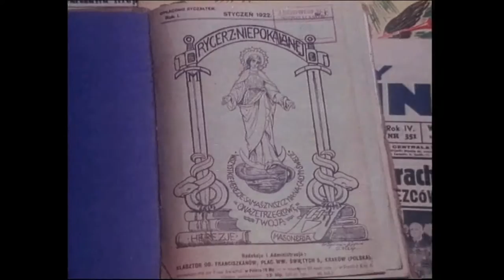Maximilian Kolbe - Trailer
Eine solide Dokumentation über den weltbekannten Ausschwitz - Heiligen, Medienapostel, Japanmissionar, Gründer einer weit verbreiteten marianischen Organisation.
Gut recheriert, viel Originalmaterial. Eine beispielhafte Persönlichkeit gerade für unsere Zeit, da Kolbe, in seiner Offenheit für Technik etc, voll ein Mann des 20. Jahrhunderts ist - nicht zuletzt wegen seiner Aufgeschlossenheit für die technischen Möglichkeiten unserer Zeit.
Da es sich um viel historische Aufnahmen handelt, ist die technische Qualität unter dem Durchschnitt. Interessierte am Thema stört das jedoch nicht.

Länge des Films: ca. 40 min.